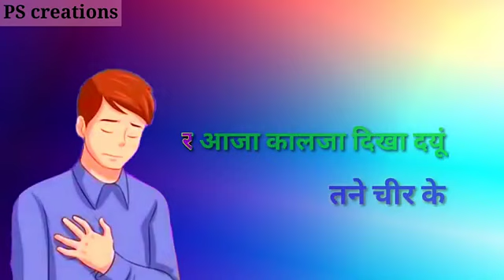Status by Amit Saini